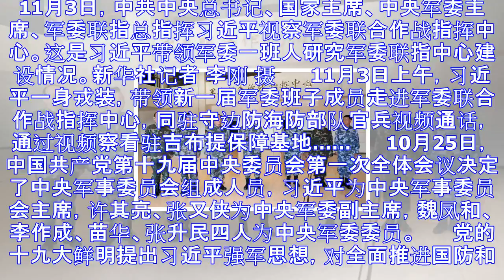习近平带领新军委班子履职一月 “首要政治任务”走在前列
11月3日，中共中央总书记、国家主席、中央军委主席、军委联指总指挥习近平视察军委联合作战指挥中心。这是习近平带领军委一班人研究军委联指中心建设情况。新华社记者 李刚 摄 　　11月3日上午，习近平一身...